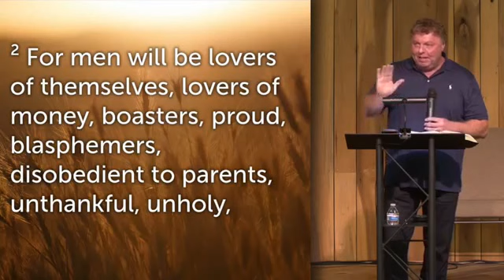"Inward Preparation For Difficult Times", Part 1 of 3